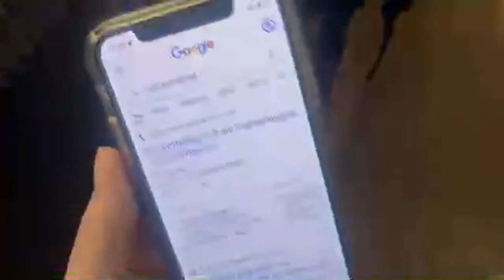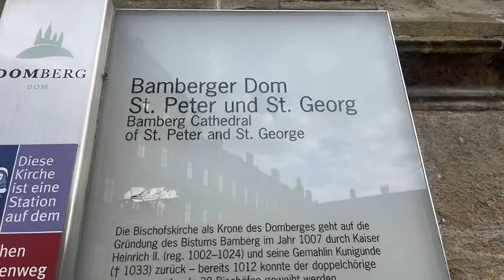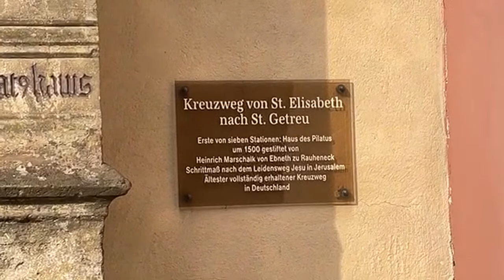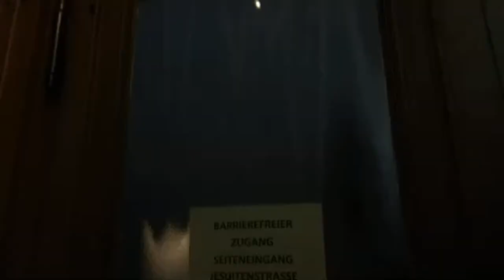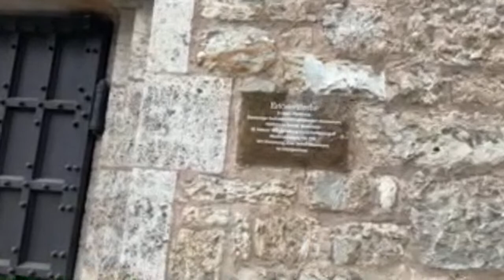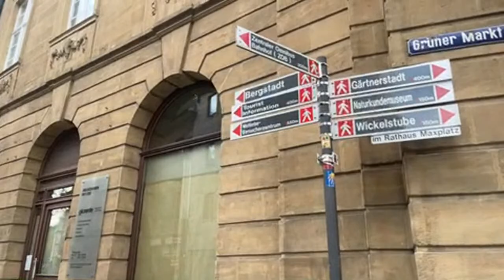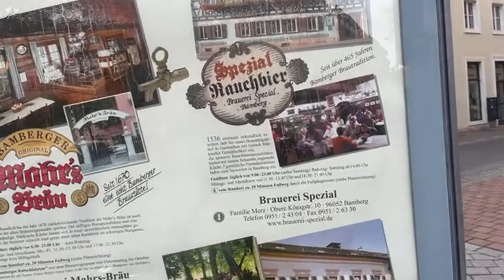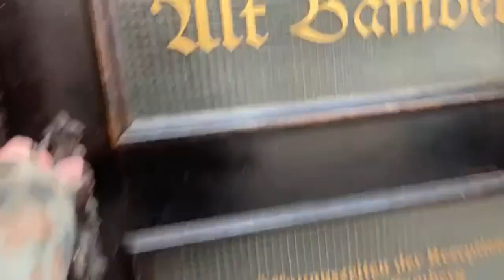Tag 6: Überraschungsausflug!// Reisegruppe Yuyunskaya besichtigt *******! 🛩